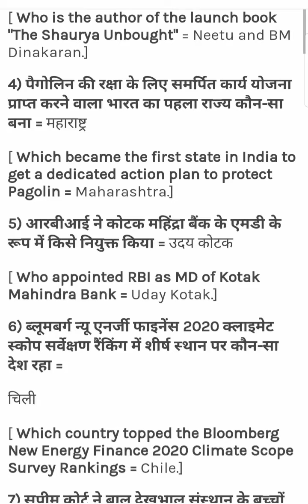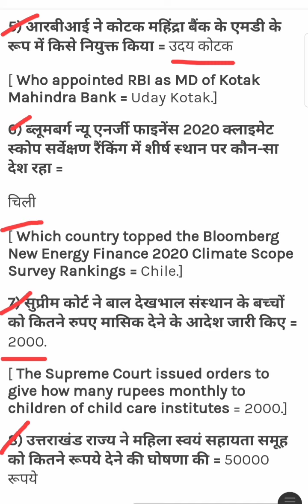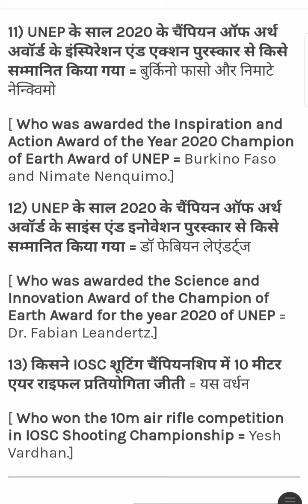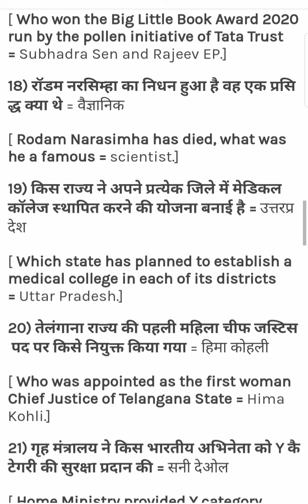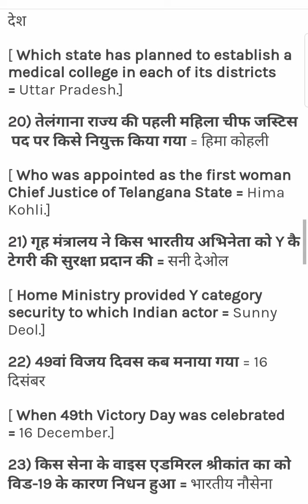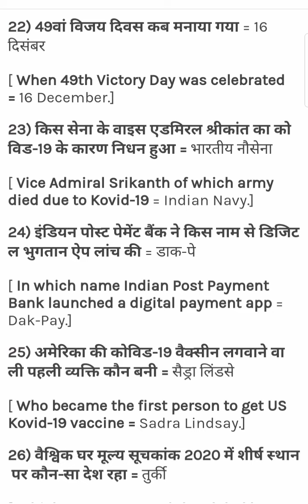Current Affairs in Hindi।।17 December current Affairs 2020